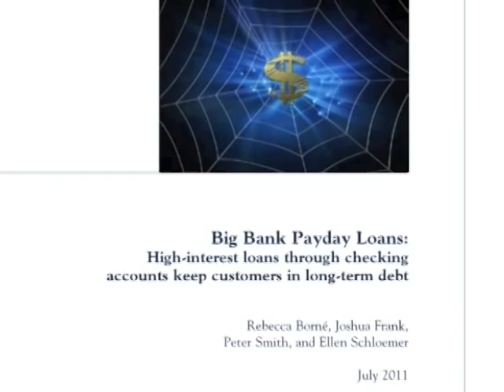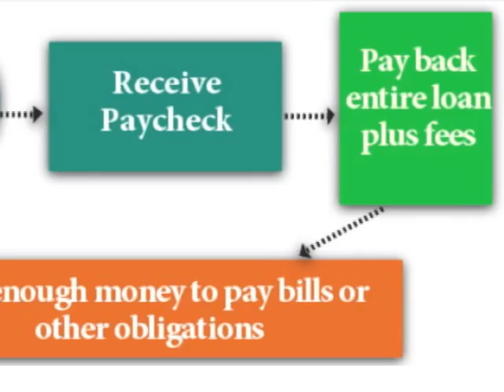Bank Payday Lending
You'd expect 400% interest rates from a storefront payday lender, but your bank? Sign our petition